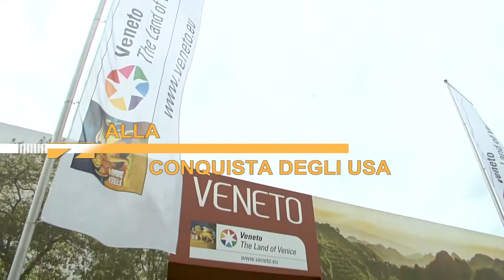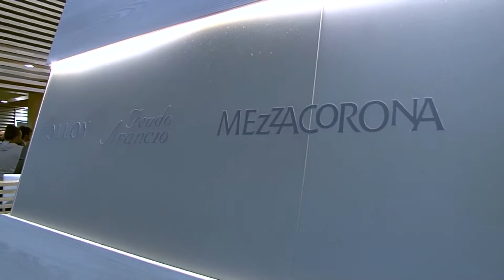7 e Dintorni - Mezzacorona alla conquista degli Usa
A Vinitaly 2019 è stata presentata la nuova partnership tra la cantina trentina Mezzacorona e la veneta Val d'Oca.